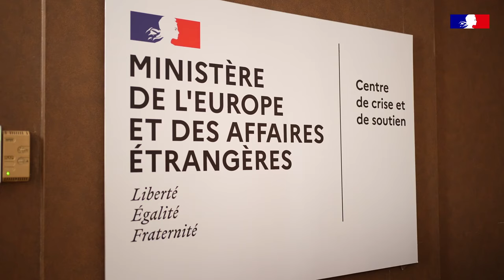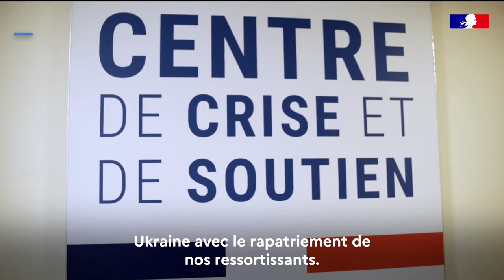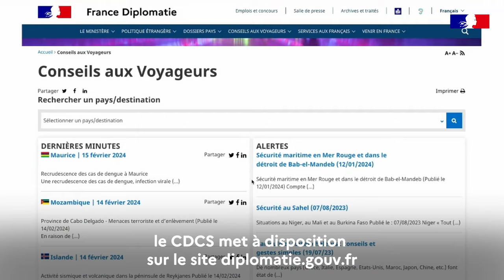Retour sur 15 ans d'engagement du Centre de Crise